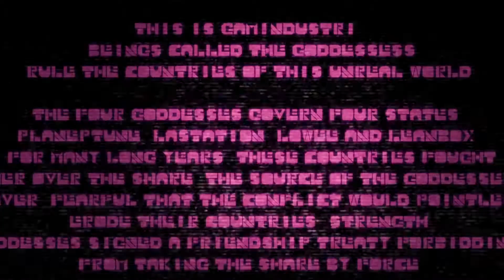Hyperdimension Neptunia The Animation - Opening 1 (No Credits) 60FPS AI